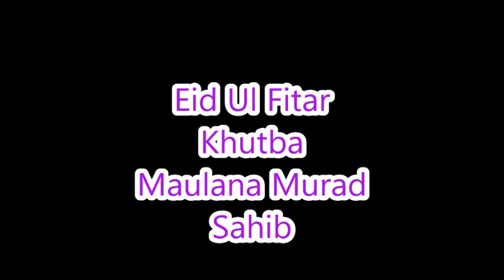Maulana Murad Sahib | Eid Ul Fitr Khutba | Eid Gah Batkhela